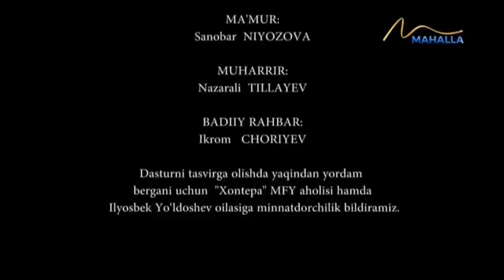Umr so`qmoqlari | Shaytonning tuzog'iga tushgan yigit [12.09.2023]